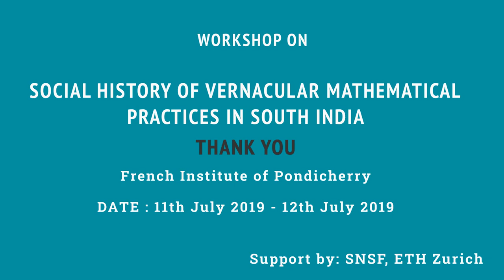2019 - Workshop - Session 5 : On Kanakkucaram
Dictated by: Dr. V. Prakash

Session Chaired by : Mr. Arun Asokan